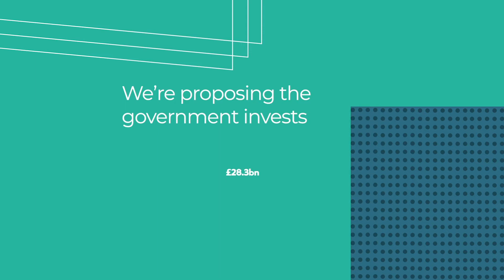Building a Green Stimulus for Covid-19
The Covid-19 pandemic has caused a deep economic shock, and the latest forecasts show that there could be 3 million people out of work by next Christmas.

At the same time the environmental breakdown is only getting worse.

The good news is the government can launch a green recovery programme that helps create secure, well-paid jobs and tackles the climate emergency head on. Here's how.